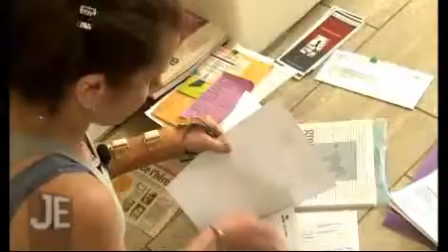Atteints de rares maladies, des Québécois désemparés